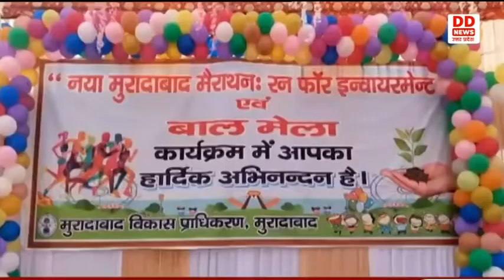Muradabad में मैराथन दौड़ और बाल मेले का आयोजन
मुरादाबाद में आज मैराथन दौड़ और बाल मेले का आयोजन किया गया । आयोजन में पुलिस प्रशासनिक अधिकारियों के साथ 5000 से अधिक लोगों ने मैराथन दौड़ में भाग लिया । मैराथन दौड़ नया मुरादाबाद स्थित मुरादाबाद विकास प्राधिकरण कार्यालय से शुरू होकर हर्बल पार्क पहुंचकर संपन्न हुई । वहीं बाल दिवस के अवसर पर जनपद के हजारों बच्चो ने पर्यावरण जागरूकता को लेकर आयोजित विभिन्न प्रतियोगिताओं में भाग लिया। मुरादाबाद विकास प्राधिकरण के उपाध्यक्ष ने कहा कि रन फॉर इनवायरमेंट को लेकर हुई मैराथन में आज सभी वर्ग के लोगों में जबरदस्त उत्साह है । बाल मेले में बच्चो के लिए ड्राइंग प्रतियोगिता ,फैंसी ड्रेस , म्यूजिकल चेयर रेस ,समूह नृत्य की प्रतियोगिताओं का आयोजन किया गया ।